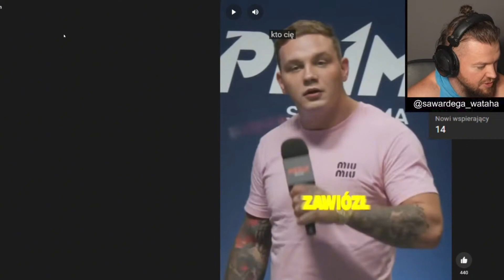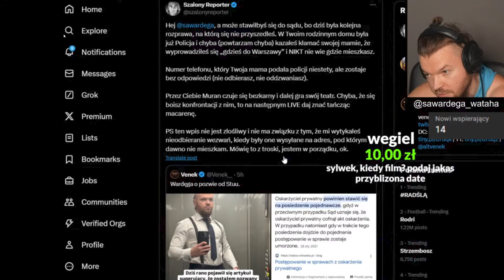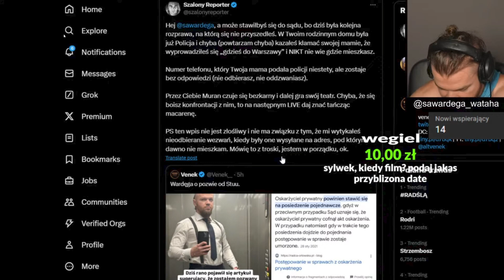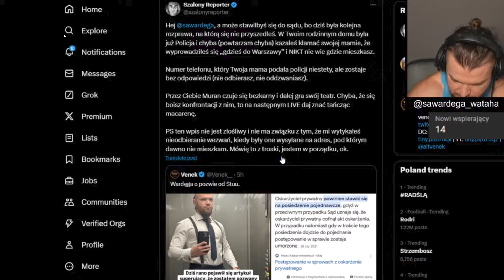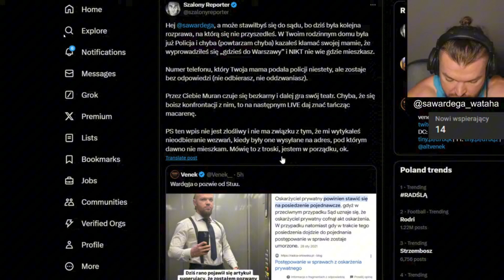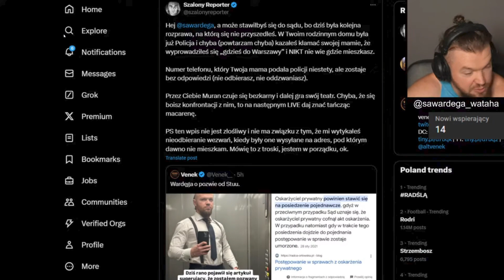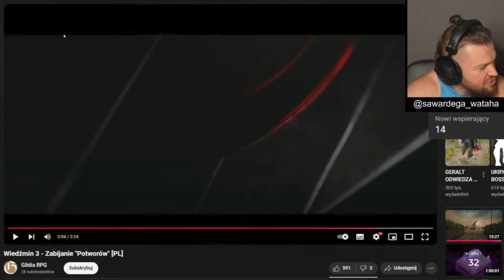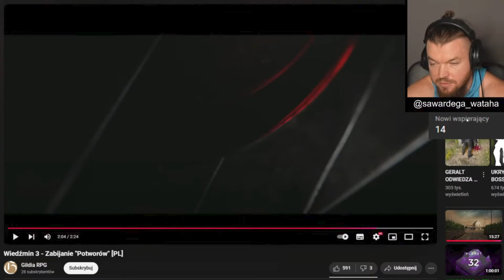WARDĘGA ODPOWIADA SZALONEMU "NIGDY NIE KAZAŁEM KŁAMAĆ MAMIE ! ( SZALONY REPORTER, MURAŃSKI, POZEW)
Wardęga odpowiada na zarzut Szalonego Reportera o nieodbieranie poczty i umyślnie nie stawianie się w sądzie na rozprawę ( nie Rozparę) w sprawie Murańskiego.